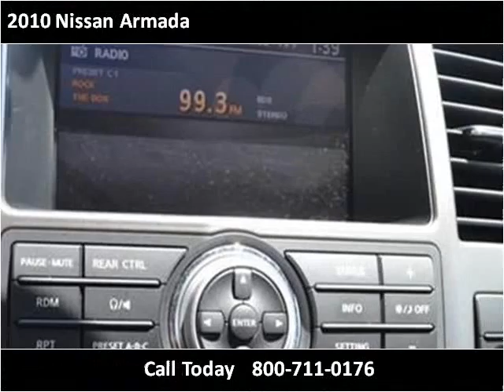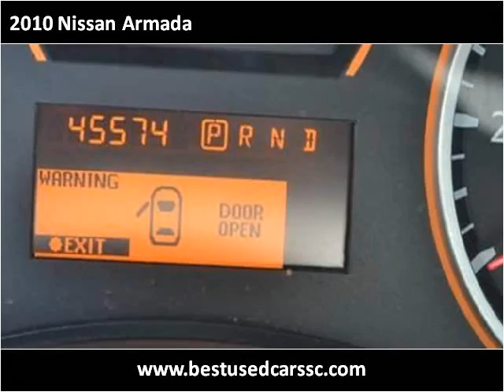2010 Nissan Armada Used Cars Charleston SC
This 2010 Nissan Armada is available from Hudson Nissan.